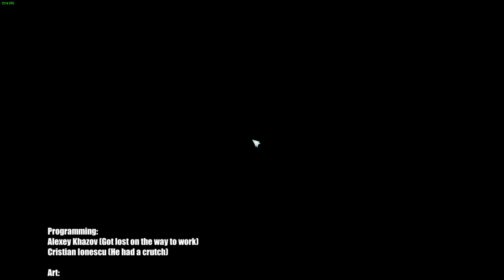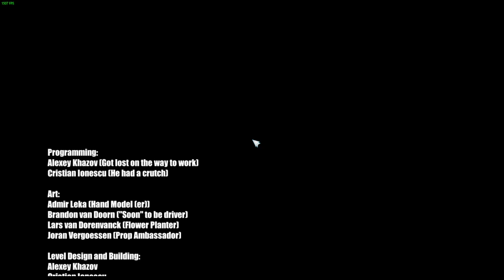SkyTime Any% in 3:44 (FWR)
LMAO Bitches be hangin